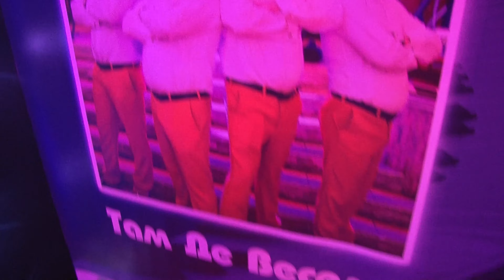Коломийка гурт Брати танці на українському весіллі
Для мене найкраща подяка - твій лайк, репост і коментар під відео. Велике дякую за перегляд !!!